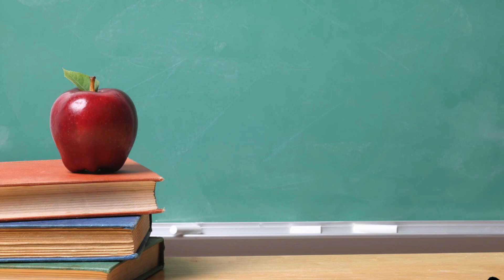LIVE TEST! DIY EOS HIGHLIGHTER mit cooler VERLOSUNG!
VERLOSUNG:
1. Bild auf Instagram liken (@giuliagroth)
2. Kommentar schreiben mit " ich nehme teil" oder ähnlichem, damit ich weiß dass ihr gewinnen wollt
3. Gewinner wird am 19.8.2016 per Insta direkt benachrichtigt

Giulia

Alle Produkte habe ich selbst gekauft und alle Meinungen sind meine eigenen.